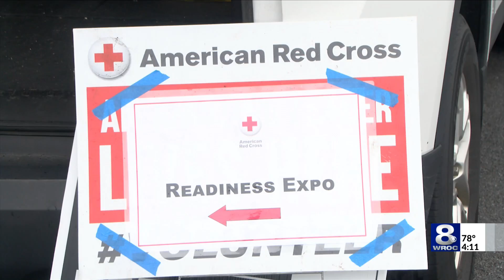Being prepared for any emergency: Red Cross to host readiness expo this weekend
The American Red Cross Greater Rochester chapter geared up Friday in preparation of an emergency readiness exposition it plans to hold this weekend.